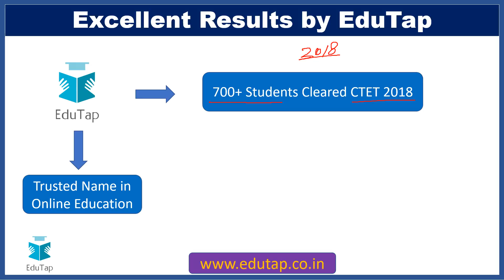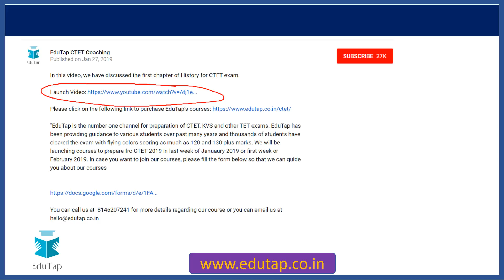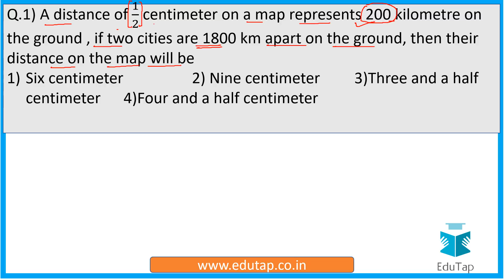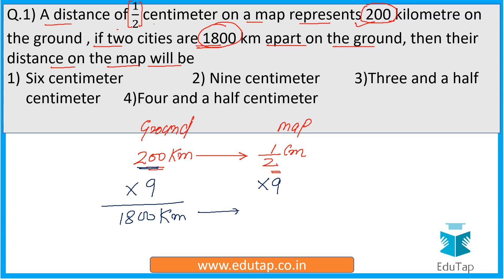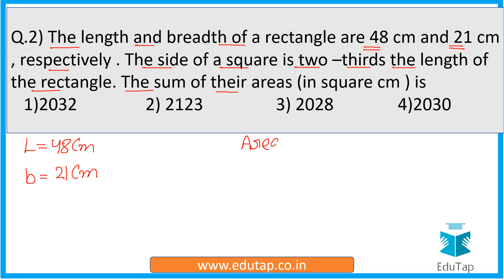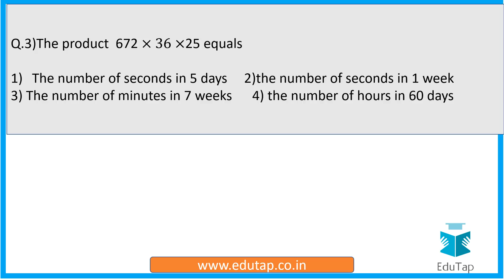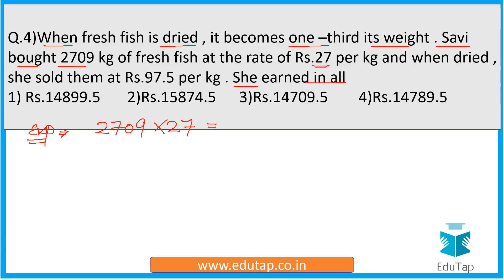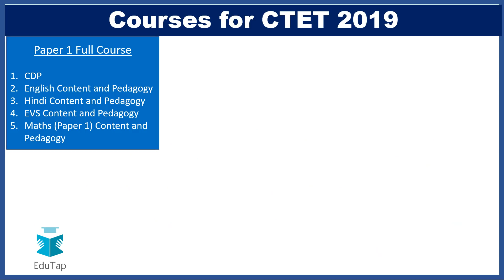Previous Year Question of Paper 1 - 2016 (Feb) Part - 2 CTET, KVS, HTET, PSTET, 2019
In this video we shall discuss the Previous Year Question of Paper 1 - 2016 (Feb).